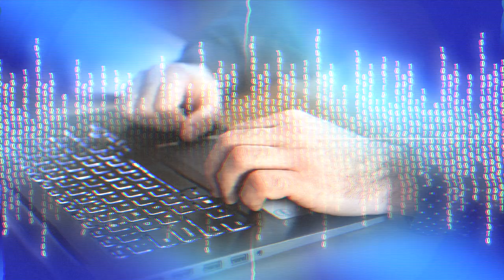Nu börjar datalagringen i Sverige - igen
Den 1 oktober 2019 återupptar Sverige datalagringen - trots att EU-domstolen sagt att man inte får lagra data om alla medborgares telekommunikationer utan misstanke om brott.